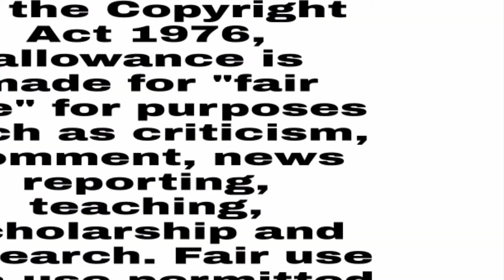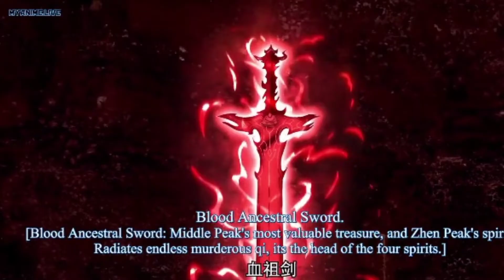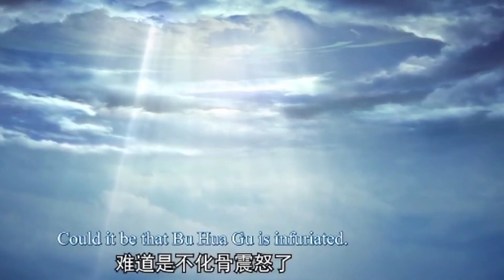A Will Enternal / Season 2/ Ep 1/ Story Explained/ Hindi/ Chinese Donghua